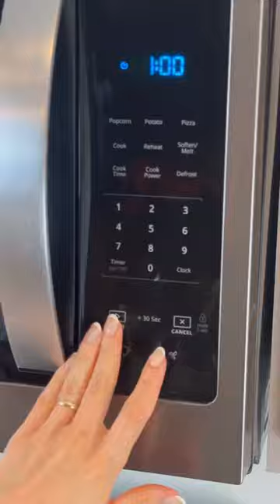FLAN FIT🍮 EN 2 MIN! ⏰: Una receta deliciosa para saciar tu antojo dulce sin remordimientos!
FLAN FIT🍮 EN 2 MIN! ⏰: Una receta deliciosa y saludable para saciar tu antojo dulce sin remordimientos!

Necesitas:
- 1 huevo
- 1/2 taza de leche (use de almendras)
- 1 cdita de vainilla
- Endulzante cero calorías al gusto
- 1 cda de yogurt (opcional pero mejora la consistencia)

Llevar al micro por 1min, luego 30seg y 30seg mas.. total: 2min, pero en varias tandas.

Agregue un syrup de chocolate y caramelo sin azúcar de @prozis @prozisusa

👉 Consigue el link para la web de PROZIS en mi biografía de instagram @misomefit ⭐️ !!
ADEMÁS, compra usando los códigos EXCEED + MISOMEFIT para que tengas descuentos de hasta 50% y productos gratis en tu orden!